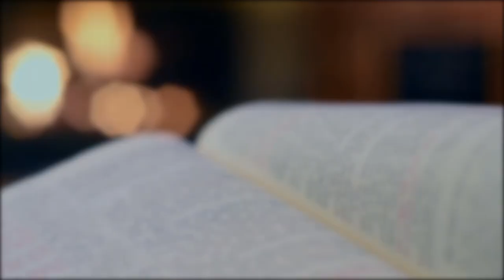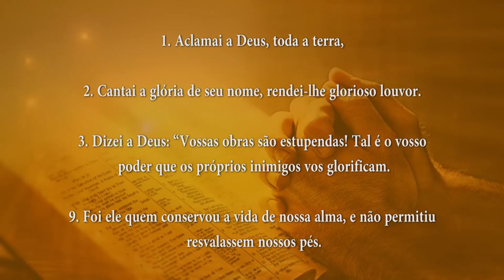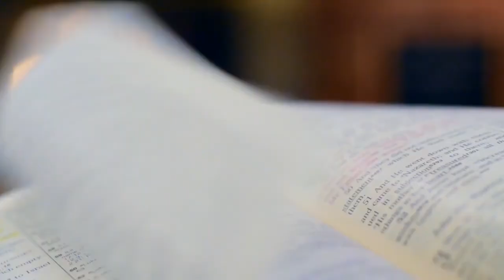PALAVRA DE DEUS MEDITADA(18/04/2024)